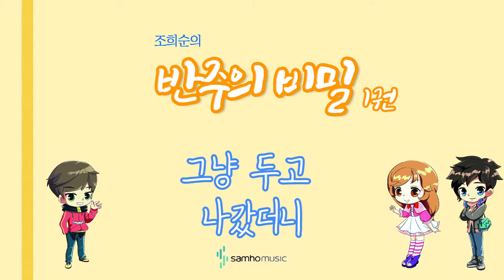조희순의 반주의 비밀 1권) 그냥 두고 나갔더니 AR. 삼호뮤직 출판사 [조희순 교수 | JOY쌤]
이번 영상은 새로 나온 '반주의 비밀' 1권에 수록된 "그냥 두고 나갔더니" 라는 곡입니다!